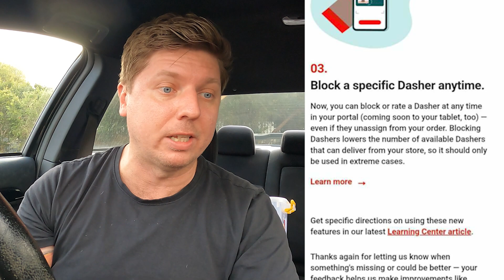Doordash Restaurants To Ban Bad Drivers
Thanks in advance :)
Should Bad Doordash Drivers Be Banned?

Get started with Doordash NOW!
Put in the grind and start your side income today.
My partner Brooke is an artist, and I've set up a small clothing store to share her art with the world!